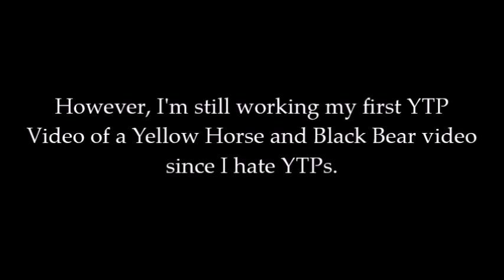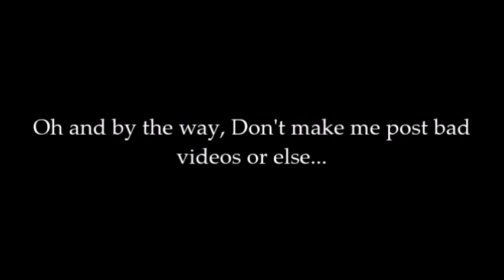My First Announcement Video!